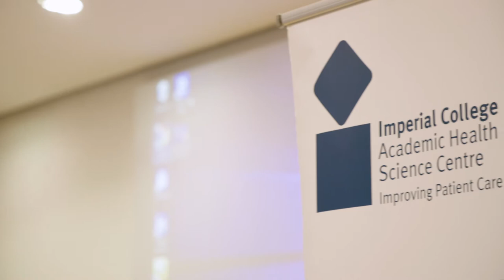Imperial study to explore the use of mobile phones and health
Professor Paul Elliott is leading two studies to investigate whether there is a link between the use of mobile phones and long-term health problems in adults and adolescents.  He talked about how extensive use of mobile phone is linked to increased headaches and poor sleep at the Imperial College Academic Health Science Centre (AHSC) seminar  at St Mary’s Hospital, part of Imperial College Healthcare NHS Trust.